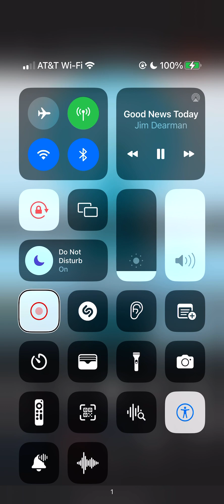Good News Today